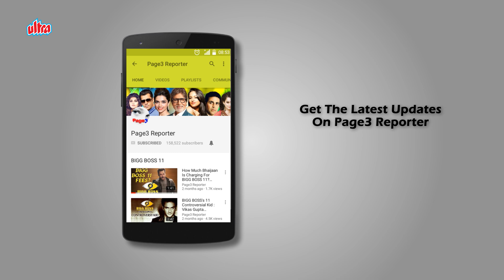Dabangg 3 | Full Movie Review | Salman Khan, Sonakshi Sinha, Sudeep, Saiee Manjrekar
Dabangg 3 is a 2019 Indian Hindi-language action comedy film directed by Prabhu Deva, and produced by Salman Khan and Arbaaz Khan under their respective banners of Salman Khan Films and Arbaaz Khan Productions. The film is a sequel to the 2012 film Dabangg 2 and the third installment of Dabangg film series. The screenplay of the film is written by Salman Khan, Prabhu Deva and Alok Upadhyaye. The story is set in the state of Madhya Pradesh. The film features Salman Khan, Sonakshi Sinha, Arbaaz Khan and Mahie Gill reprising their roles from the previous film, while Sudeep plays the antagonist. Along with dubbed versions in Kannada, Tamil and Telugu languages, the film was theatrically released in India on 20 December 2019.

Produced by - Salman Khan, Arbaaz Khan, Nikhil Dwivedi
Written by - Dilip Shukla, Aloke Upadhyaya (dialogue)
Screenplay by - Salman Khan, Prabhu Deva, Aloke Upadhyaya
Story by - Salman Khan
Starring - Salman Khan, Sonakshi Sinha, Sudeep, Saiee Manjrekar
Cinematography - Mahesh Limaye
Edited by - Ritesh Soni
Production company - Salman Khan Films, Arbaaz Khan Productions, Saffron Broadcast & Media Limited
Distributed by - Salman Khan Films, Yash Raj Films (International)

Review by Popular Radio personality RJ Gaurav.